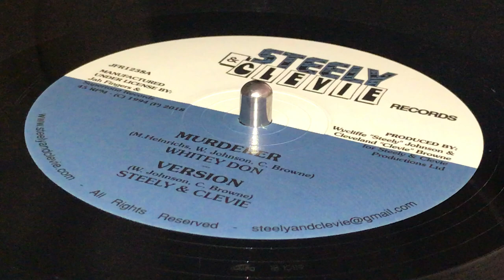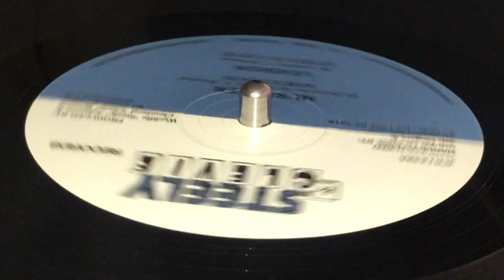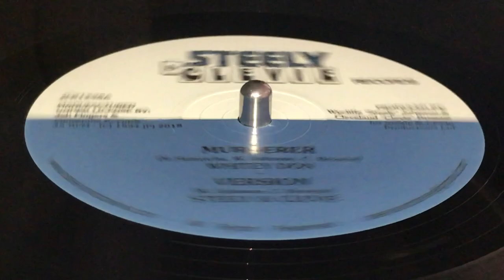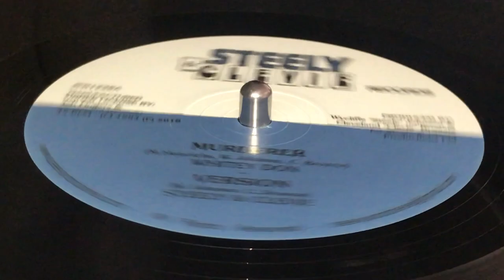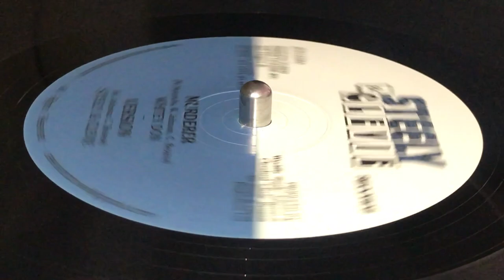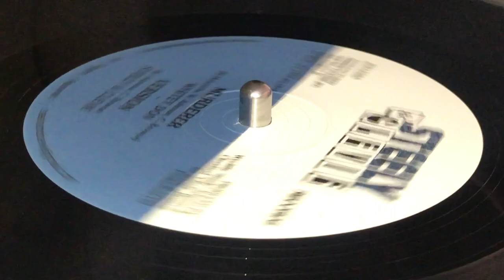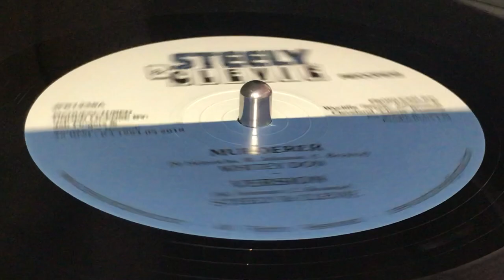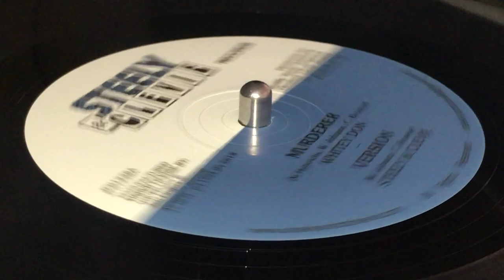WHITEY DON ~ Murderer + STEELY & CLEVIE ~ Version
Prod : Wycliffe "Steely" Johnson & Cleveland "Clevie" Browne for Steelie & Clevie Productions Ltd. ~ STEELY & CLEVIE RECORDS ~ Mfd under license : Jah Fingers & Supertone Records ~ Pressed by MPO ~ 12'' ~ 45rpm ~ 2018 ~ UK ~ Originally Released : 1994 ~ Written : M. Hendricks, W. Johnson, C. Browne ~